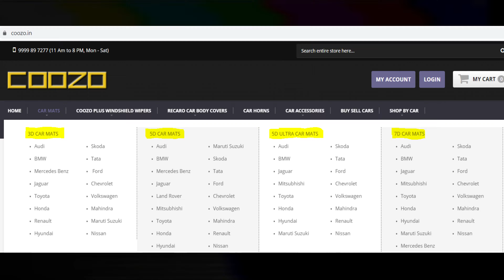diy 7D MAT INSTALLATION- FORD ECOSPORT INTERIOR FLOOR MODIFICATION | DIY INSTALLATION in 4K